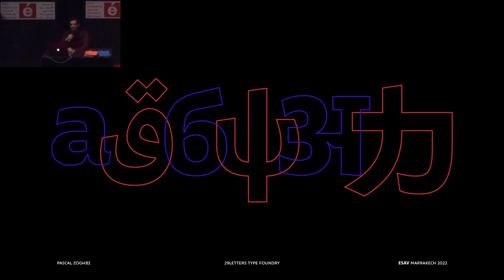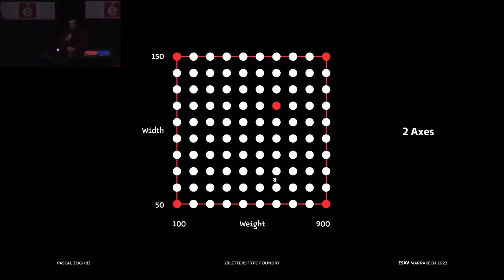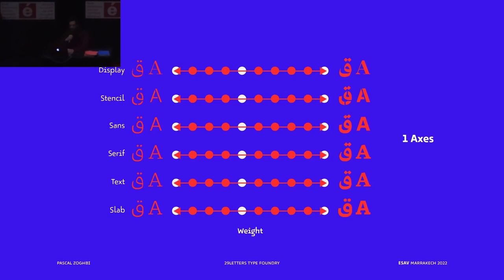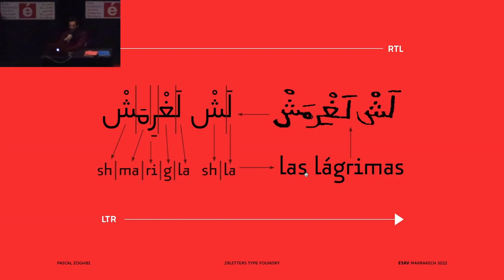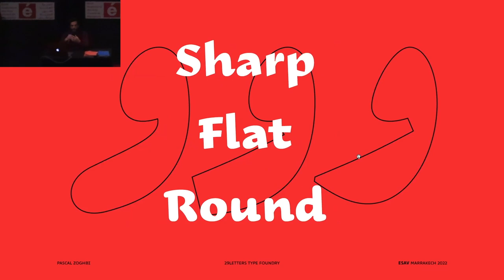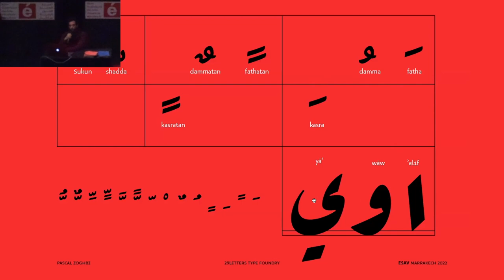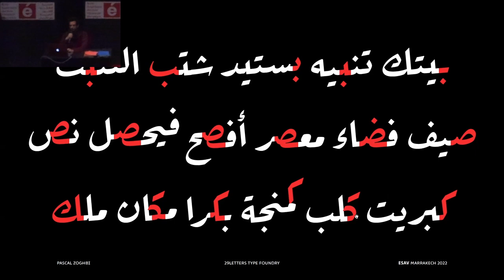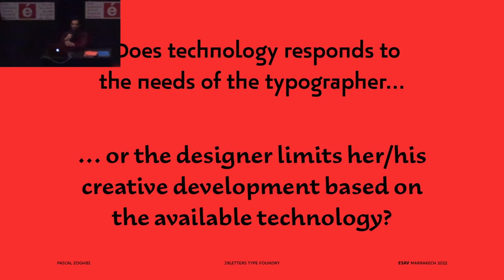ESAV / Marrakech 2022 / Arabic Type Systems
A talk about the different font technologies and the creative thinking behind 29LT typefaces and their design space.

Case Studies:
29LT Bukra Superfamily
29LT Zarid Superfamily
29LT Okaso Superfamily
29LT Ada Superfamily